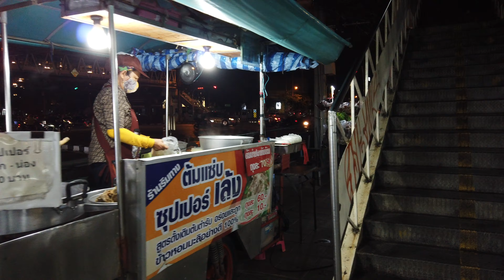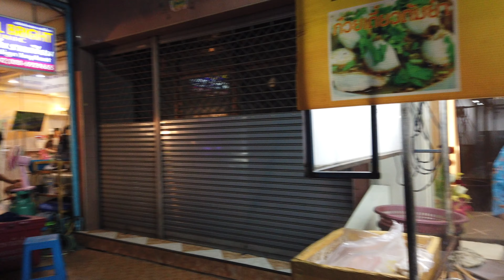[4K] 2020 Walk around MRT Sutthisan night street food and shopping, Bangkok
2:10 Phatra Market
4:45 MRT Sutthisan station
9:05 Sutthisan Winitchai Road

Memory card : SanDisk Extreme Pro 128GB